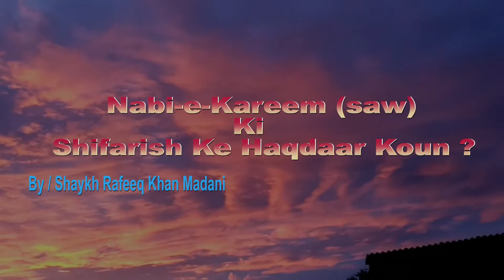Nabi Kareem (saw) Ki Shifarish Ke Haqdaar Koun ? By / Shaik Rafeeq Khan Madani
Khutba-e-Juma
A. Public Talk Deliverd On 02nd Dec  2022 . At. Masjid-e-Qutub ,Shahi Dewdi Kalyani Nawab, Moghalpura, Hyd.